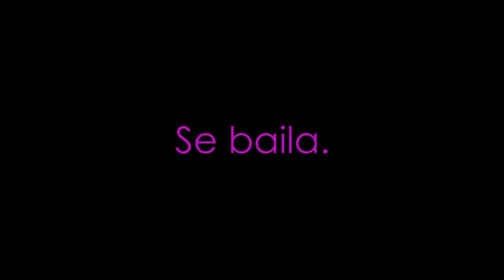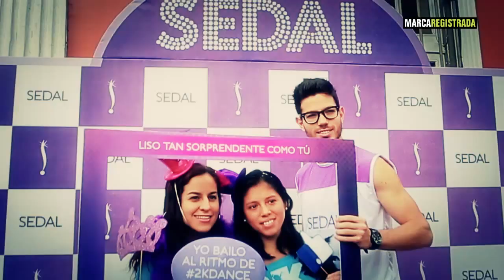2KDance 2014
El poder femenino, una vez más, toma las calles. Les presentamos la única maratón que no se corre, se baila!